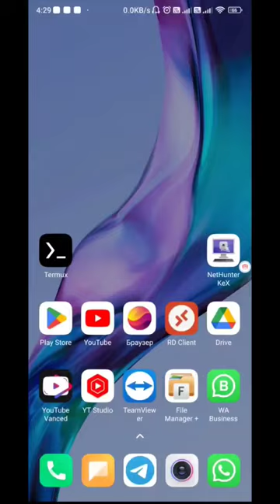Review Custom Rom ROG Vmospro VIP Gaming